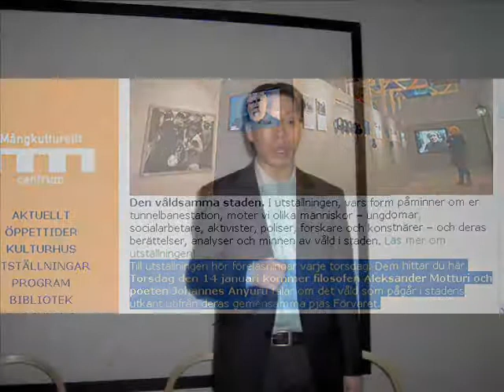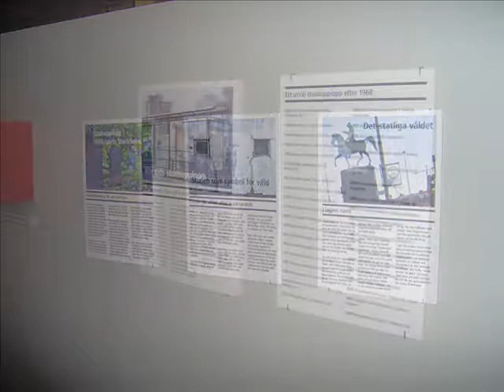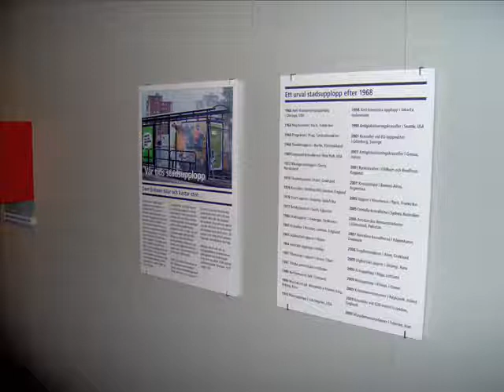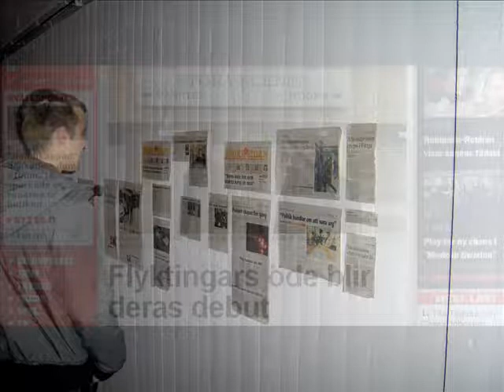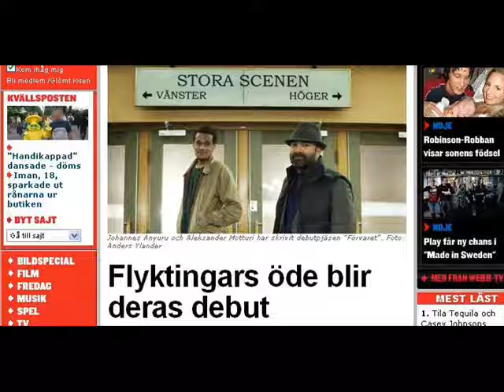Om våldet i stadens utkant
Mångkulturellt centrum, Fittja gård
Torsdag 14 januari kl. 18:
Filosofen Aleksander Motturi och poeten Johannes Anyuru talar om det våld som pågår i stadens utkant utifrån deras gemensamma pjäs Förvaret